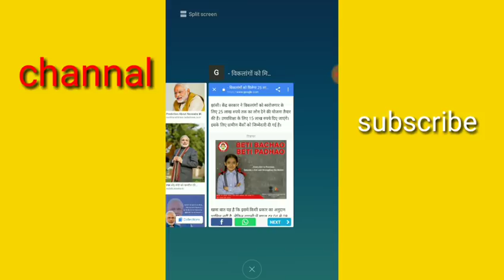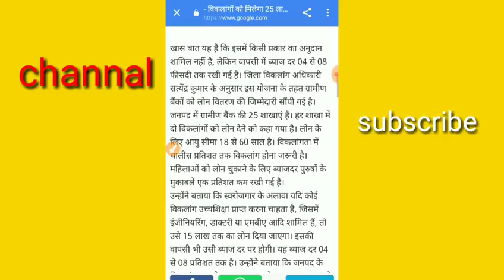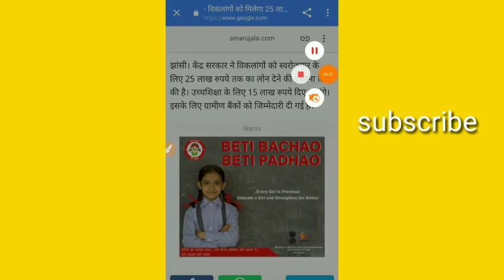सभी विकलांगों को मिल रहे हैं 1500000 और 25 लाख आज ही आवेदन करें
दोस्तों इस वीडियो में हमने बताया है कि जो भी विकलांग है उनको सरकार दे रही है ₹1500000 से लेकर ₹2500000 तक बिजनेस करने के लिए अगर आपके यहां कोई ऐसी कंडीशन का है तो उसकी मदद करें इस वीडियो को शेयर करें फेसबुक पर व्हाट्सएप पर चैनल को सब्सक्राइब करें वीडियो कैसा लगा कमेंट करके जरूर बताएं धन्यवाद